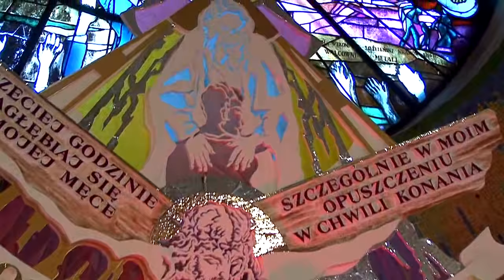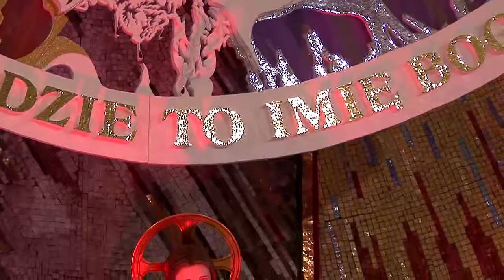Wprowadzenie proboszcza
W niedzielę 4 września 2016 roku w parafii Najświętszej Maryi Panny Wspomożenia Wiernych w Czechowicach-Dziedzicach został wprowadzony nowy proboszcz ks. Jerzy Ryłko.